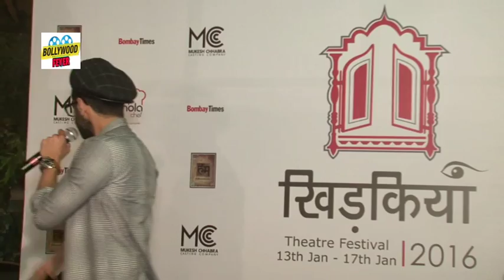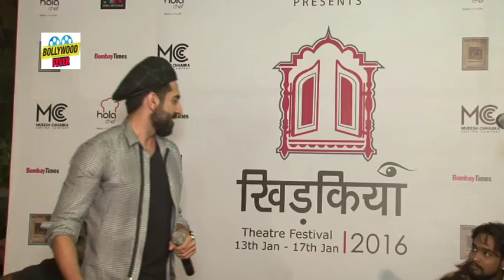Ayushmann Khurrana At Khidkiyan Theatre Festival Live Performance